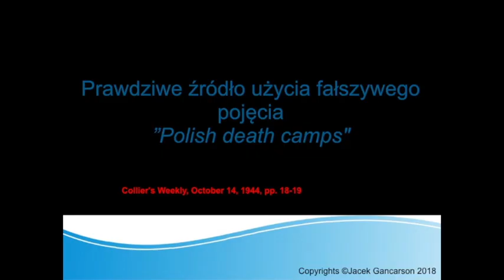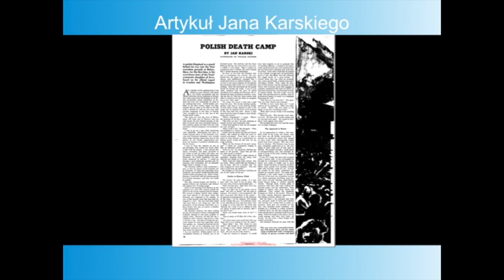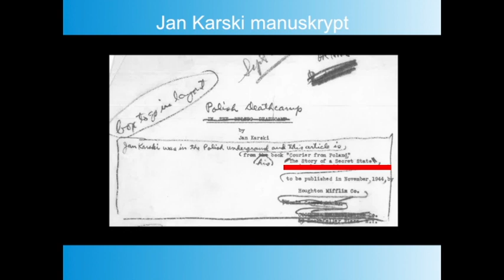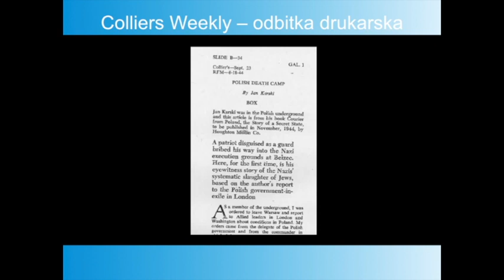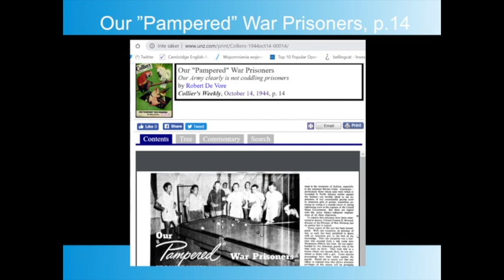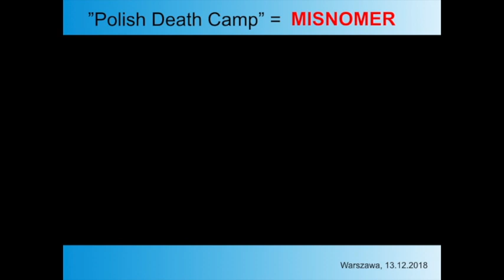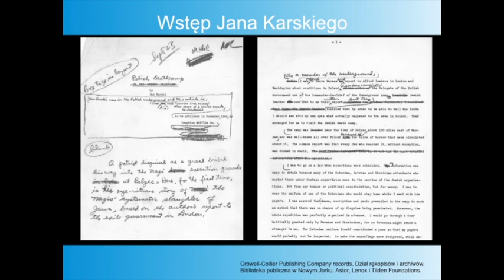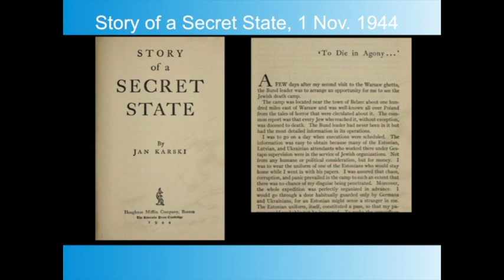Prawdziwe źródło użycia fałszywego pojęcia „Polish death camps”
Otwarta debata w Warszawie na temat: Prawdziwe źródło użycia fałszywego pojęcia
„Polish death camps”

Data:
Prelegent: Jacek Gancarson